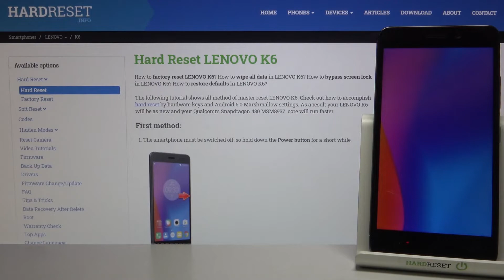С какой анимацией загружкается Lenovo k6 после отключения?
Доброго времени суток, пользователи Lenovo k6. В этом видеоролике мы покажем вам как включается Lenovo k6. Если вам интересно посмотреть на анимацию загрузки телефона Lenovo k6, помогаем просмотреть весь процесс включения телефона Lenovo k6. Картинка Lenovo k6 при включении Lenovo k6.

Как выглядит лого Lenovo k6 при включении? Как включается Lenovo k6? Как выглядит загрузка телефона Lenovo k6? Как правильно включить телефон Lenovo k6? Где найти картинку как у Lenovo k6 при включении? С какой картинкой включается Lenovo k6? Какое изображение показано при включении Lenovo k6?